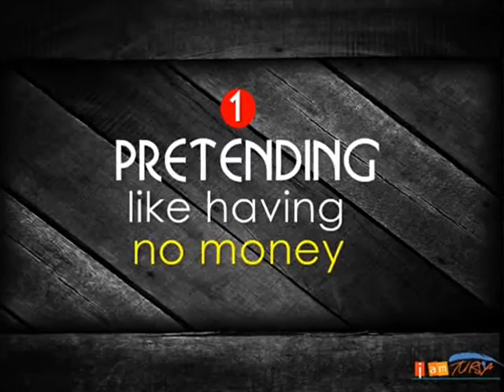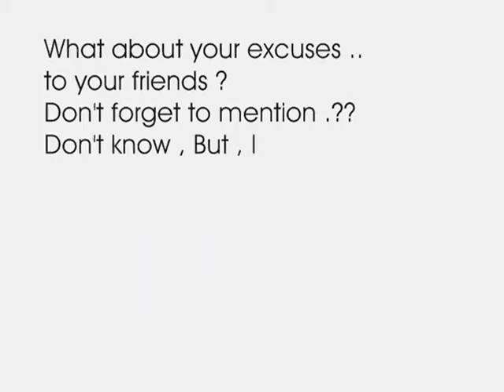EXCUSES to our friends